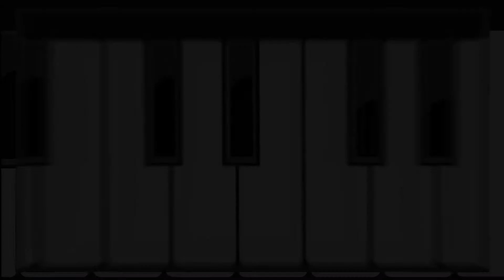Como trocar as cordas do Contrabaixo? Gilvan André - Vendas Instrumentos.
Aprenda como trocar as cordas do Contrabaixo com o mestre Gilvan André.
Música de fundo Night Rithms do guitarrista Lee Ritenour. Versão Terapia de grupo. Confira também esse vídeo completo no nosso canal: